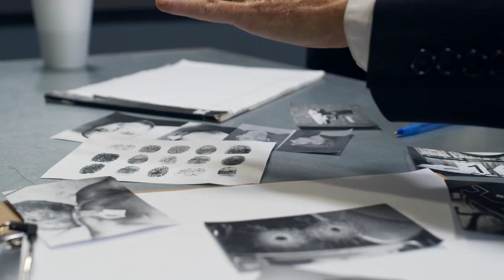[완도 일가족 실종 사건] 이수정 교수가 “생존 가능성 희박하다” 말한 이유 (2022년 6월28일)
이수정 경기대 범죄심리학과 교수
“완도 실종 일가족 생존 가능성 희박”